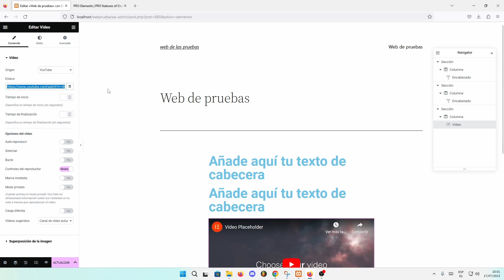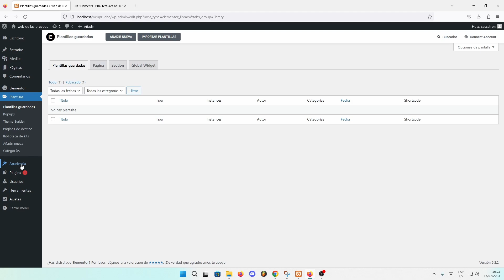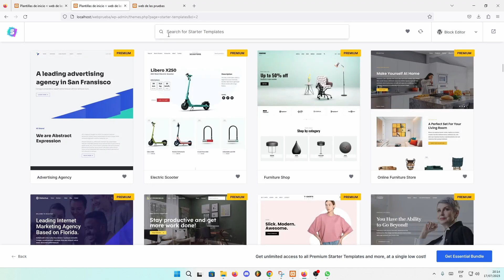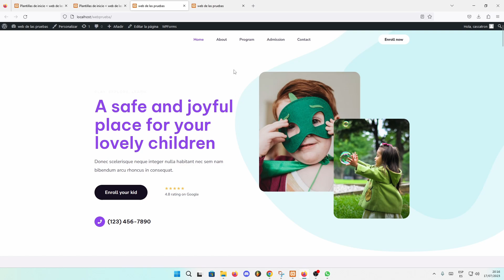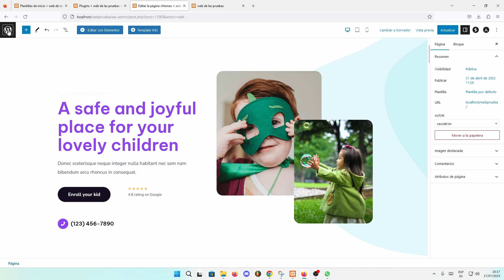Como descargar plantillas para Elementor Pro GRATIS 2025 | La técnica del plantillazo